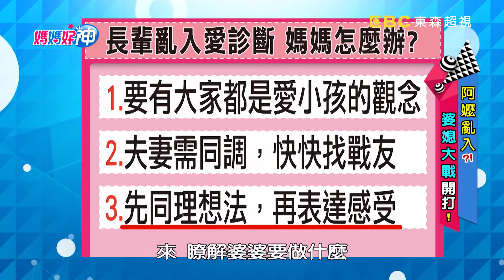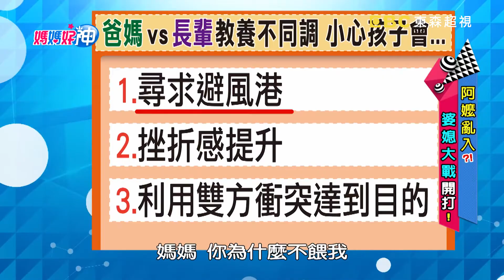婆媳大戰開打！阿嬤亂餵中藥，媽媽暴怒摔藥瓶？！【媽媽好神】精選 EP84 楊皓如 五寶媽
來賓：甄莉、楊皓如
好神媽媽團：艾芮絲、佩姬、五寶媽、派普
專家：職能治療師 張旭鎧、老公代表郭彥均
主持：黃瑽寧、鍾欣凌
電視首播：2017/08/15
主題：阿嬤亂入！婆媳大戰開打！

阿嬤愛亂入，媽媽好辛苦！！！夏天規定喝熱水，孩子喝到流汗水？聽信偏方治小孩，真的假的樣樣來？教小孩淪為寵小孩，媽媽想喊有完沒完！阿嬤究竟是最稱職的褓姆，還是最荒唐的白目？！就讓職能治療師張旭鎧教你如何同時當個好媽媽又作個好媳婦！！敬請鎖定超視33頻道每晚八點由黃瑽寧、鍾欣凌主持的「媽媽好神」。